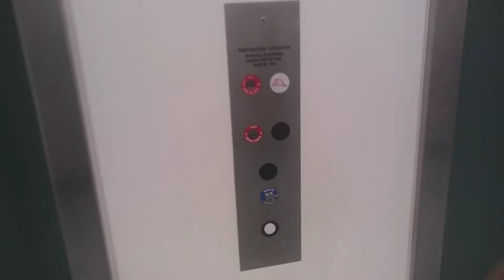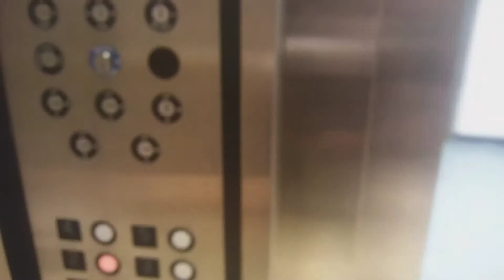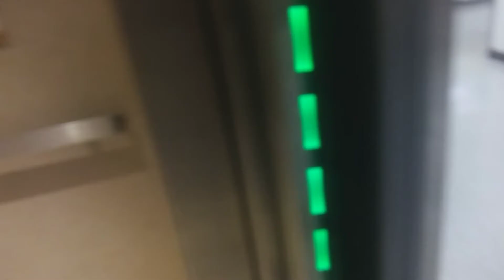Murder of Elisa lam/Elevator Test I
Today trying a elevator to see if the doors would stay openas long as alisa"s did , she did stand back a few times where the doors had enough time to start to close, & that goes for all my other videos with my elevator test in the future, because  I smell foul play!!!  I know  all elevator's  dont work the same, but these elevator's I'm in have been in as long as her story been around,& haven't been changed so that's why i say her elevator was locked , no matter how the door shuts!